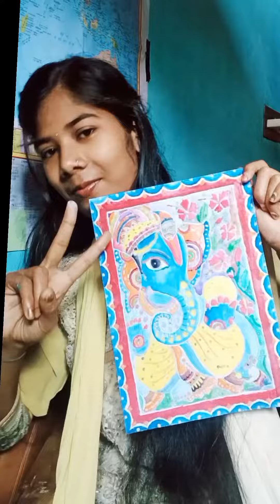i tried first time madhubani paintings 🙏sri ganesh ji ki painting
bhagwan shri ganesh ji ki painting
madhubani paintings special
beautiful madhubani paintings of Bihar
mithila painting kaise banaye
ganesh chaturthi vrat ka vidhan
ganesh utsav ka painting
bhagwan ganesh ki painting kaise banaye
water colour painting
Camlin water colour drawing
poster colour painting
Hinduism religion God 🙏painting
sanatana Dharma painting
Bihar ki famous painting